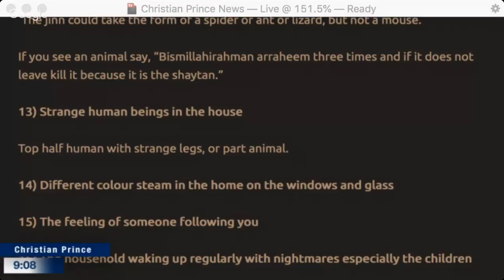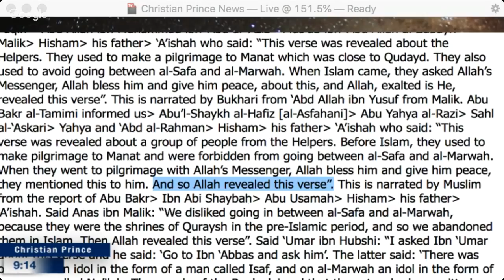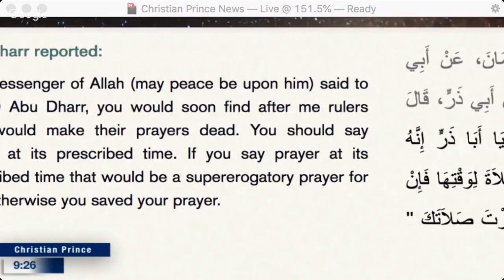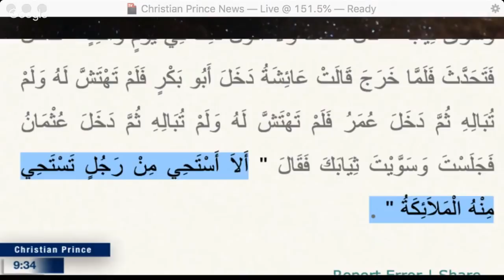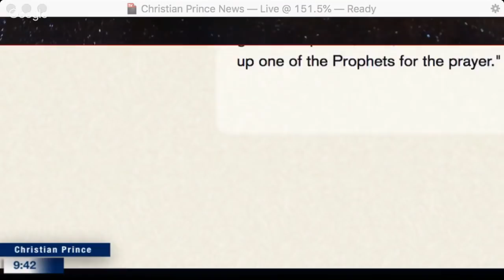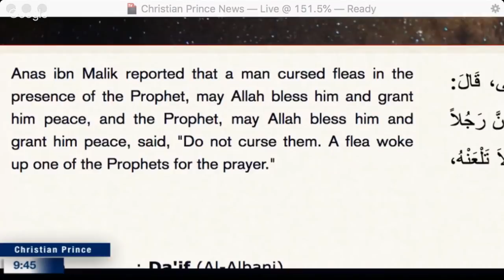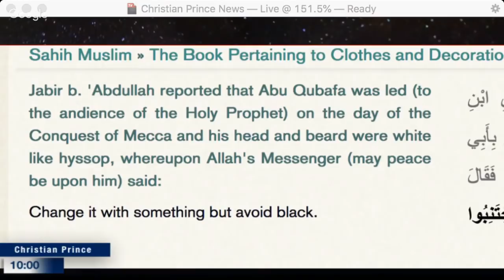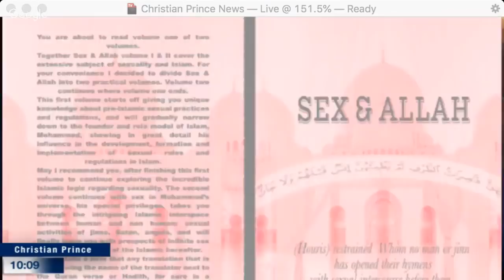Christian Prince - A Mohammedan defends Allah